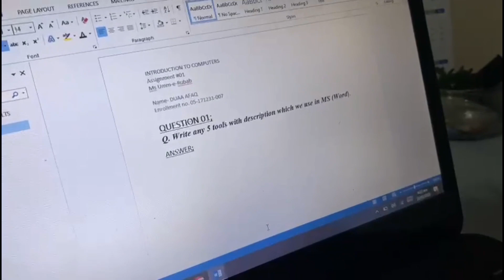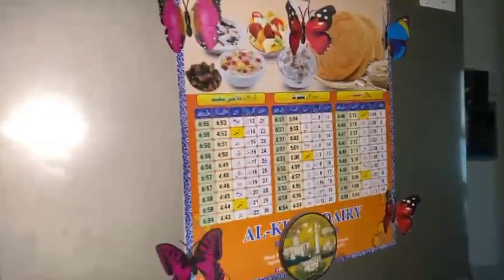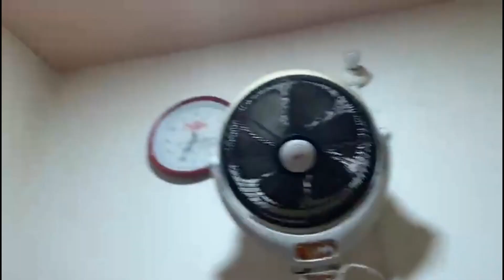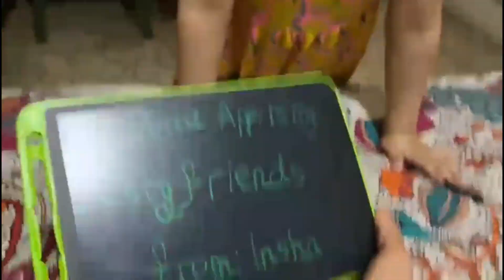FIRST IFTARI WITH ME | Ramadan Mubarak | MeVlogs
Vlog 37